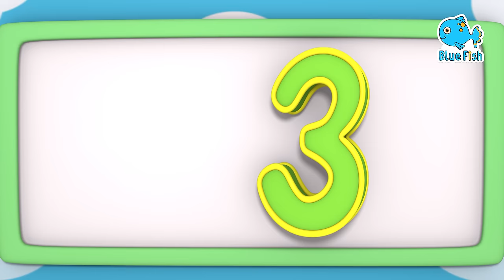My Train + The Wheels On the bus go round & round | Nursery Rhymes For kids + London Bridge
Top Rhymes | Top baby Songs
My Train
Wheels on the train